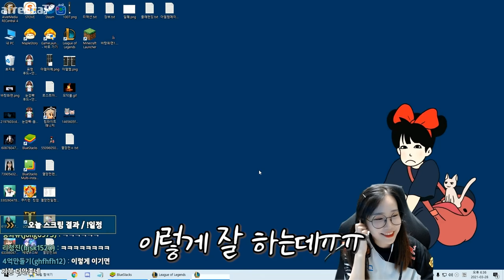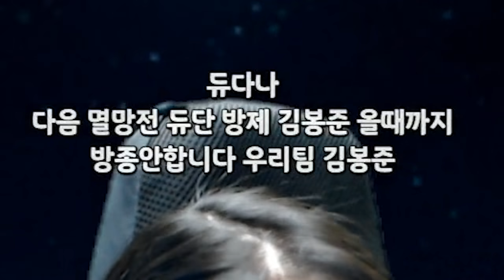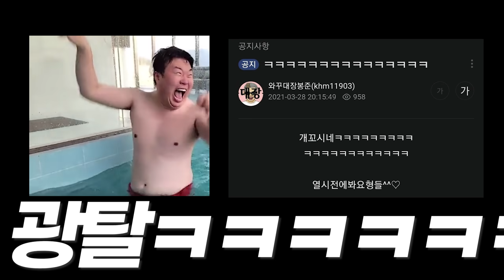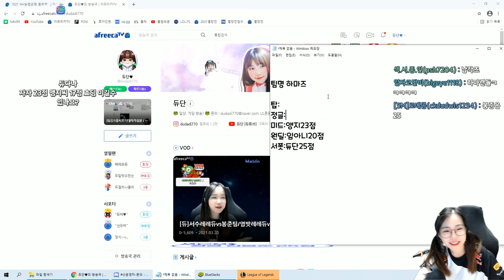아버지.. 제가 어리석었습니다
📽 듀단의 생방송이 궁금하다면?